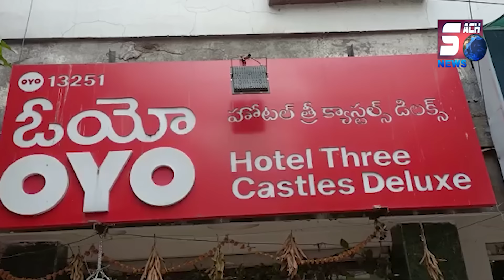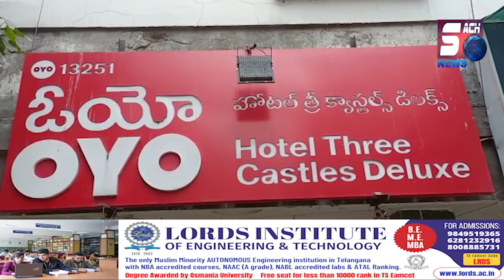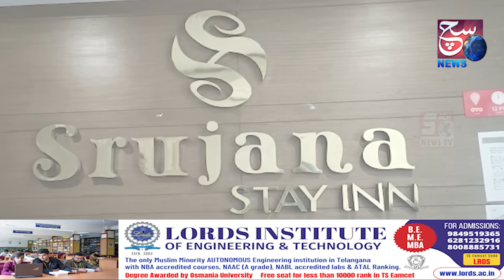Hotel Mein Ladki Ke Saath 2 Din Tak Galat Harkat Ki Gai | CCTV Footage | Hyderabad